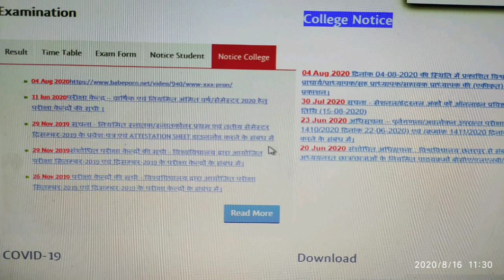बुंदेलखंड विश्वविद्यालय की वेबसाइट पर दिखा अश्लील वीडियो